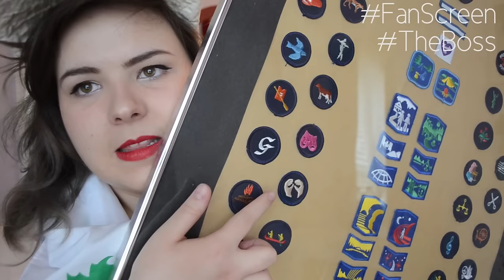I Was an AWESOME Girl Guide!! SteakBadge // Megan MacKay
As you can see, I was a VERY accomplished Guider.

Post pics of your own badass troop uniform to social media using the hashtags FanScreen and TheBoss and you could win some sweet swag!